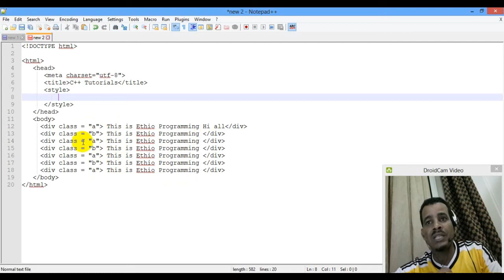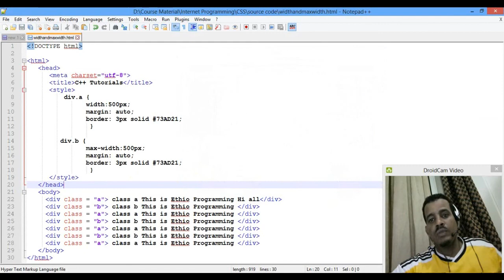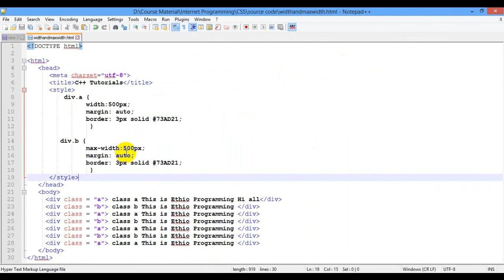Lecture 24: website css width and max-width Programming Tutorial in Amharic | በአማርኛ